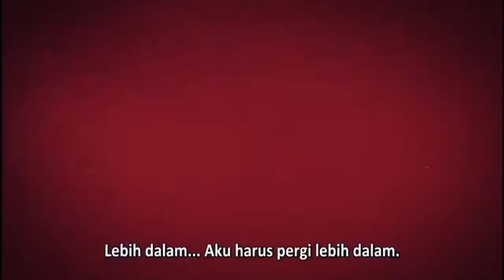VANITAS NO CARTE Episode 3 in 2 Minutes